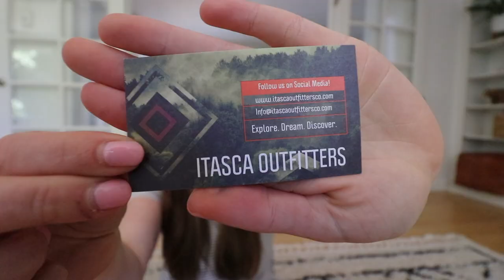SAILING PNW | How to rig coronado15 + what to wear sailing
Whats this video about?

Selling our little boat...so we can upgrade to a bigger boat!
Coronado 15 boat tour/how to rig.
Sailing in the Puget Sound.
What to wear while sailing.